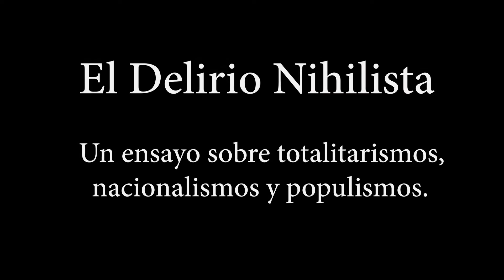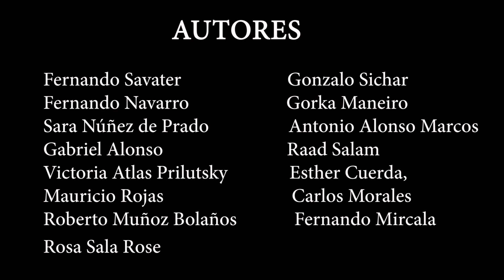Fernando Savater presenta "El Delirio Nihilista", primera parte.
El Centro de Investigaciones sobre los Totalitarismos y Movimientos Autoritarios (CITMA) presentó el 19 de marzo de 2018 su primer estudio sobre los regímenes liberticidas: El Delirio Nihilista.

Se trata de un análisis exhaustivo y sistemático de los regímenes liberticidas más significativos desde el siglo XX a la actualidad. El libro ha sido prologado por el filósofo y escritor Fernando Savater quien, además, desarrolló la conferencia marco sobre totalitarismos, populismos y nacionalismos. La sesión estuvo moderada por Fernando Navarro (presidente de CITMA y uno de los coordinadores de la obra) y contó con las intervenciones de Luis Ferreiro (director de de la Exposición Auschwitz, Madrid) y la doctora Sara Núñez de Prado (profesora de Historia del Mundo Actual en la Universidad Rey Juan Carlos).

Sobre El Delirio Nihilista: un ensayo sobre los totalitarismos, nacionalismos y populismos.

El totalitarismo es destrucción pura, por eso resulta tan tentador analizarlo en términos de psicopatología. Los líderes totalitarios, como se demuestra en este volumen, conducen a sus naciones al suicidio colectivo, no sin antes haber asesinado a millones de personas en el camino, por esa razón desde CITMA creen que "hay que definir y enmarcar históricamente algunos de los conceptos que se han recogido en esta obra: totalitarismo, fascismo, nazismo, autoritarismo, sultanismo, postotalitarismo, nacionalismo, populismo y yihadismo. Todos ellos comparten un mínimo común denominador: el nihilismo. Y un mismo delirio: la muerte de las libertades, el genocidio y los crímenes contra la humanidad".

En palabras de Fernando Savater, “podemos llamar totalitaria a aquella ideología o conducta política que considera el valor de la vida humana como algo relativo a la norma que impone. Si no se somete a ella, esa vida pierde su calidad de verdaderamente humana o sea deja de pertenecer a nuestra propia especie y por tanto ya no gozará de la protección especial -incluso sagrada- que tienen las existencias de nuestros semejantes”

Cada capítulo ha sido escrito por destacados historiadores o ensayistas tales como – por orden de aparición- Fernando Savater, Fernando Navarro, Sara Núñez de Prado, Gabriel Alonso, Victoria Atlas Prilutsky, Mauricio Rojas, Roberto Muñoz Bolaños, Rosa Sala Rose, Gonzalo Sichar, Gorka Maneiro, Antonio Alonso marcos, Raad Salam, Esther Cuerda, Carlos Morales y Fernando Mircala.

Sobre CITMA

El Centro de Investigaciones sobre los Totalitarismos y Movimientos Autoritarios (CITMA), editor y promotor de esta publicación, está constituido como asociación sin ánimo de lucro. Como organización de la sociedad civil considera que "la mejor forma de combatir a los enemigos de la libertad y de las sociedades abiertas es estudiando, analizando y diseccionando los sistemas, ideologías y movimientos totalitarios o autoritarios, pues solo conociéndolos la ciudadanía será capaz de afrontarlos eficaz y racionalmente" CITMA tiene los siguientes objetivos:

• Realizar una actividad especializada de investigación, análisis histórico y prospectiva en el ámbito del estudio de los regímenes totalitarios y autoritarios.

• Realizar desde tal perspectiva una labor docente orientada a universitarios, estudiantes de grado, posgrado y doctorado; pero también a estudiosos y profesionales.

• Promover los Derechos Humanos, la ética social y las libertades públicas como uno de los fundamentos sobre los que se asientan las relaciones entre los países y los Estados del siglo XXI, prestando atención al estudio de los regímenes totalitarios y los movimientos autoritarios que atacaron y amenazan a las democracias, las libertades públicas y los Derechos Humanos.

• Generar sinergias con otros organismos especializados, buscando alianzas activas y cooperativas para influir e incidir socialmente en el conocimiento de los regímenes totalitarios y autoritarios